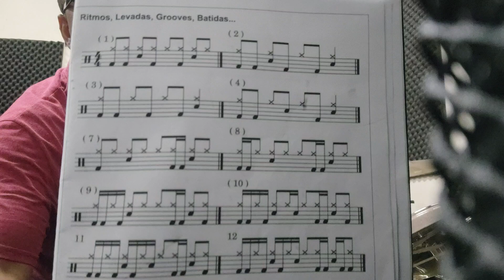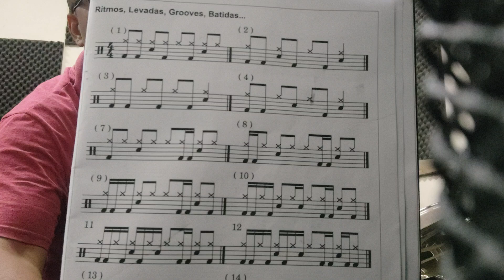Bateria - 10 Ritmos, Levadas, Grooves, Batidas, para treinar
▶Conheça o meu curso de violão, Toque na igreja.

R$ 29,90 por mês

Lá você encontra tudo, muito conteúdo sobre música católica, além de nossos produtos!

Conheça a super área de membros CSCN  e seja um membro vip, nela você terá acesso a conteúdos exclusivos, suporte individual além de poder pedir músicas que você deseje aprender.
▶***Link para se inscrever***!

▶Nosso canal possui mais de 100 vídeo aulas aproveite!